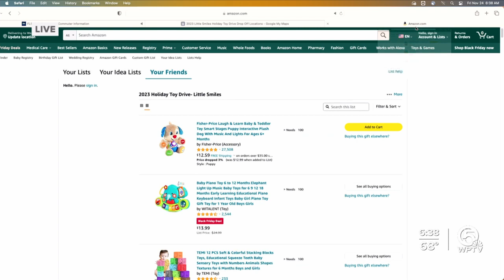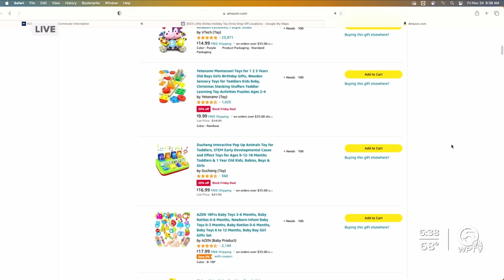Little Smiles toy drive desperately needs gifts for teens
“Last Christmas” Little Smiles collected over 10-thousand toys for children.  “This Year... to save kids from tears” they need your help to give toys to “someone special.” (Little WHAM! References for you this morning)   T.A. Walker is Shining A Light at the North Pole’s satellite office in Jupiter with the many ways you can help the kids of Little Smiles